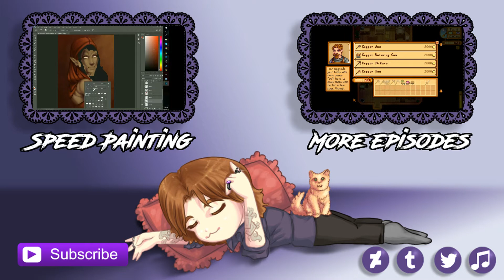Getting lost in a mine - Stardew Valley 12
Sorry for the delay in uploads.

The living situation that I had been in for the last year was atrocious.  It had gotten so bad that the house's wiring had damaged my desktop and I had lost most of everything until I could afford repair parts for it.

Now I've moved and gotten everything repaired, so everything is on track again~
Thanks to everyone for still being around~ .w.